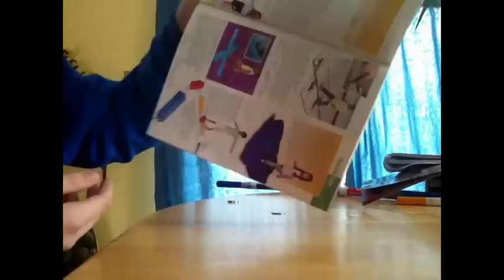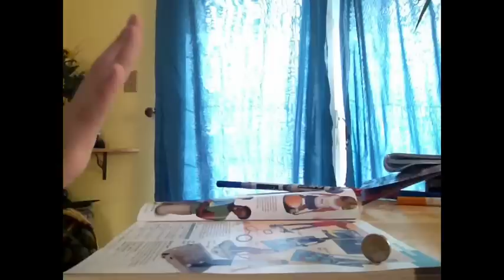2 Nickel flips in a row!!!